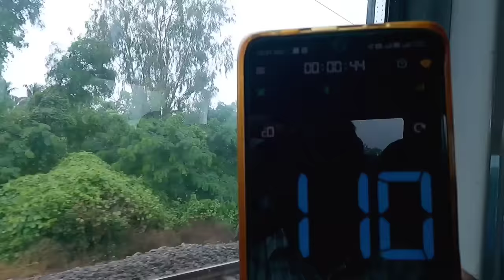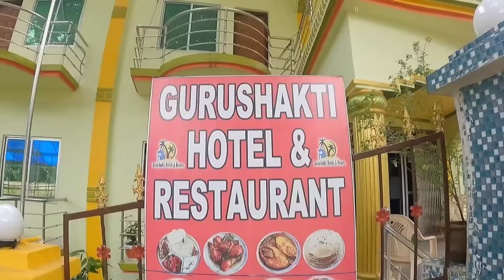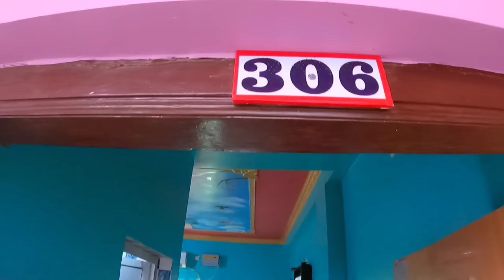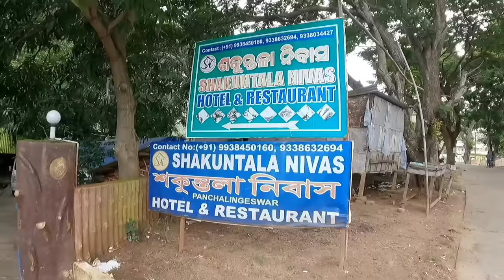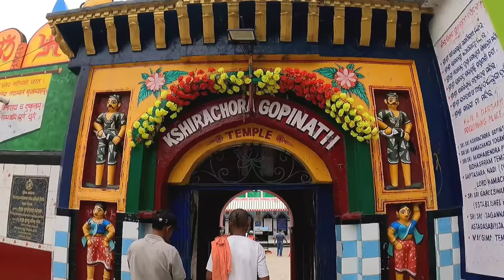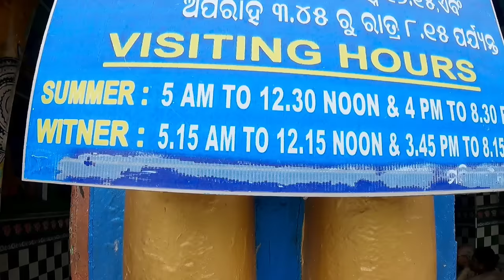পঞ্চলিঙ্গেশ্বর ভ্রমণ 2023 | Panchalingeshwar Tour Guide | Chandipur Panchalingeshwar Tour | Balasore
how to reach Panchalingeshwar mandir :
kolkata to balasore by train 👉  22895 howrah puri vande bharat express, howrah 6:10 am balasore 9:03 am
12821 Shalimar puri dhauli express, shalimar 9:15 am balasore 12:45 pm
Falaknuma express, howrah 8:35 am balasore 11:38 am
👉 From balasore to Panchalingeshwar by auto or car, fare 600 auto & 900 car, time taken 1:15 hours
👉 Hotel at Panchalingeshwar :
Guru Shakti Hotel & Restaurant fare 700, AC 1200
Gobinda yatri nibas, fare 800-1500
Shakuntala nivas
👉 Temple opening and closing time 5:00 am to 6:00 pm
ticket for shoes rs 5
👉 mitra cafe mission for food hotel
👉 Panchalingeshwar sightseeing point : emami Jagannath mandir, khirachora gopinath temple, Blue lake, nilgiri raj palace etc
chandipur sea beach, Bagda sea beach dublagadi, dublagadi sea beach, kuldiha wild life sanctuary, devkund waterfalls